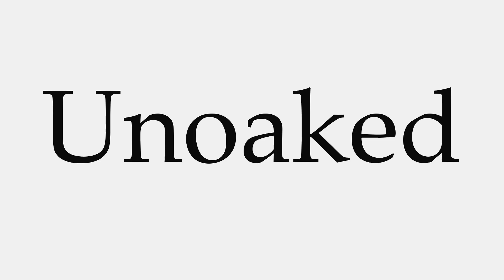How to Pronounce Unoaked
This video shows you how to pronounce Unoaked